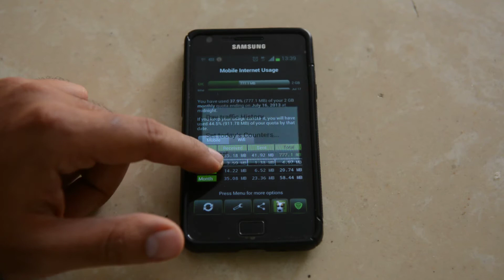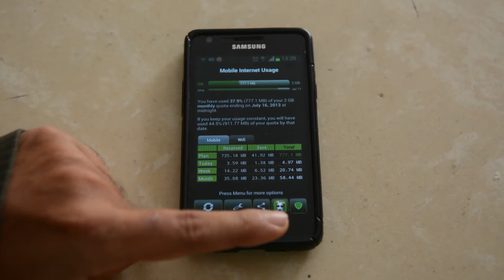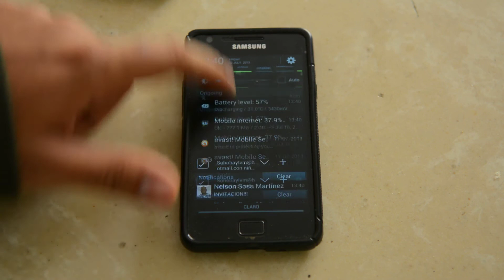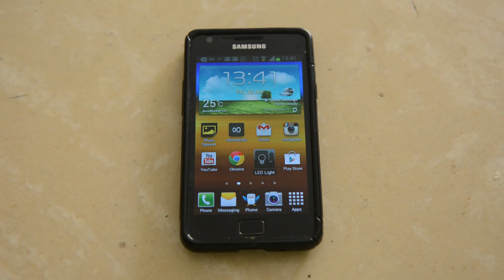Internet movil de Claro una basura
Aunque tenga cobertura sin importar el lugar no recibo los correos (tampoco los puedo enviar) y mucho menos las notificaciones de ninguna aplicacion.

Entonces uno paga el servicio de internet para el celular y no recibe mas que excusas cuando llamas a servicio al cliente.